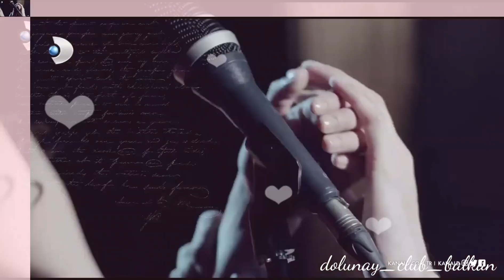Cenk-Cemre-Nedim - Don't break my heart again